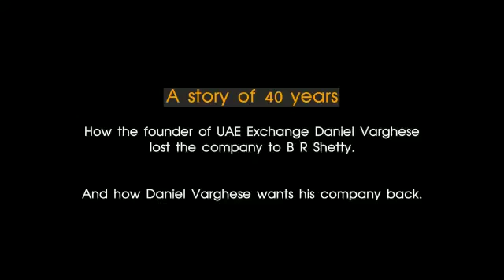How the founder of UAE Exchange Daniel Varghese lost his company to BR Shetty? | English Interview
How the founder of UAE Exchange Daniel Varghese lost his company to BR Shetty? | English Interview | UAE Exchange Life story | Daniel Varghese English Interview | UAE Exchange Founder | UAE Exchange Interview